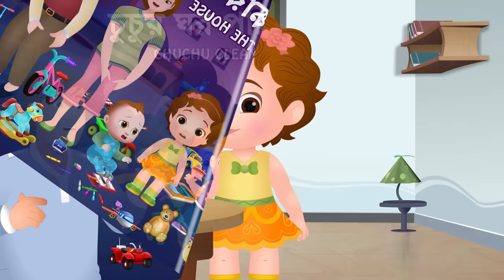চুচুর ঘর পরিষ্কার রাখা (ChuChu Cleans the House) – ChuChuTV Bangla Stories